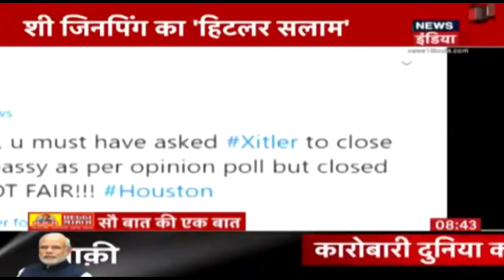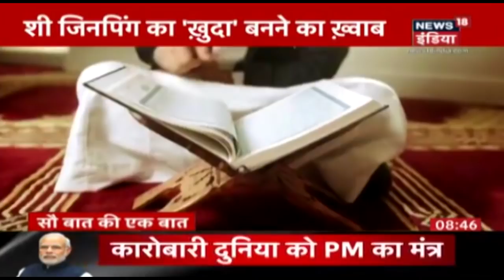ज़रा सी बारिश में डूबी Delhi, सड़कें बनी दरिया: Monsoon की मार या सिस्टम नाकाम ? | News18 India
मानसून आये करीब 3 हफ्ते हो गए लेकिन पहली बार दिल्ली में बादल जमकर बरसे और पहली ही बार दिल्ली की सड़कें दरिया बन गयी. सड़कों पर कई कई फीट पानी भड़ गये. चंद घंटों की बारिश ने दिल्ली की सूरत बदल कर रख दी. हालांकि ये पहली बार नही हुआ हर साल दिल्ली के लोग इस तरह की हालत देखते है. ऐसा तब है जब दिल्ली में केवल एक नदी है यमुन्ना जिसका केवल एक छोटा सा हिस्सा दिल्ली में है. 22 जुलाई को नई दिल्ली के कई हिस्सों में भारी बारिश हुई. राष्ट्रीय राजधानी की सड़कों पर जलभराव हो गया और भारी बारिश के बाद सड़कों पर नदी बन गयी। हालांकि, बारिश से शहर में बढ़ते तापमान से राहत मिली. भारत के मौसम विभाग (IMD) ने आज राष्ट्रीय राजधानी में भारी बारिश की भविष्यवाणी की थी.
Watch top headlines of the day at a fast pace on Sau Baat Ki Ek Baat.